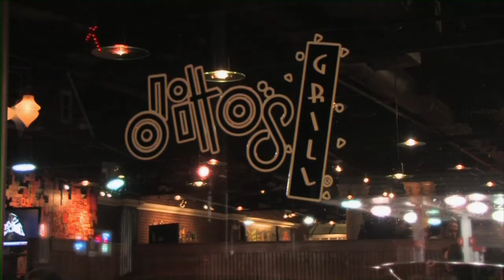SBGC Dominic Serratore, Ditto's